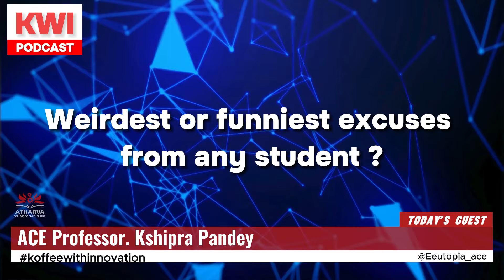Engineering Students Must watch 😲| Prof. Kshipra Pandey⚡| Koffee with Innovation💡| Atharva College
* TimeStamps *

(00:00) : Intro
(00:19) : Start of Episode
(01:13) : When did you decided to work as the faculty in electric dept.
(02:07) : Teaching methods to grab students attention
(04:00) : Expectation from students at the start of the SEM
(04:32) : Bunking Lectures
(05:58) :  Copied Projects
(07:07) : Assignments?
(08:25) : Hobbies - Singing- Writing
(10:16) : Weirdest or funniest excuses (Students)
(11:24) : Low attendance
(13:20) : Innovation & Entrepreneurship
(15:05) : Innovation in Electrical dept.
(17:34) : Mam's College experiences
(20:00) : Message to future Engineers
(21:11) : Outro

Special Thanks to the Principal ACE & faculty coordinators for supporting and giving a chance for such a concept idea.